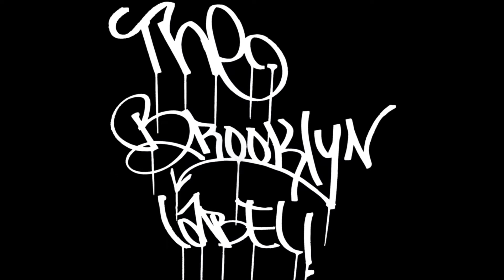Flo City (feat. DobleFlo)